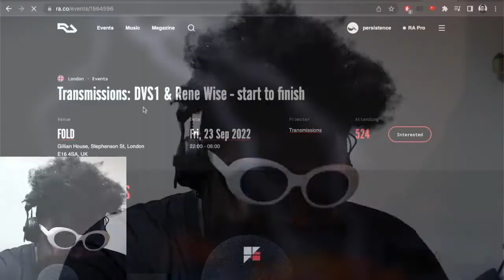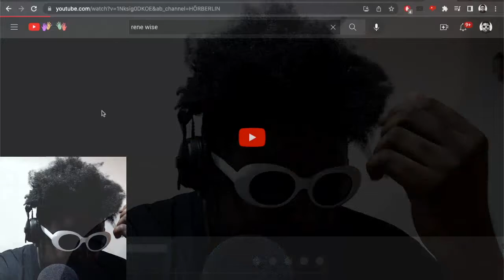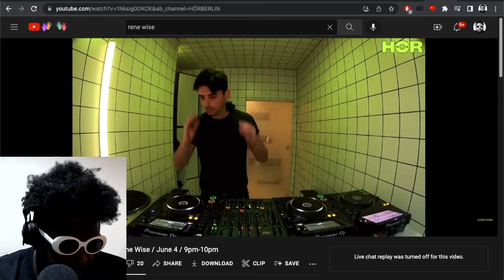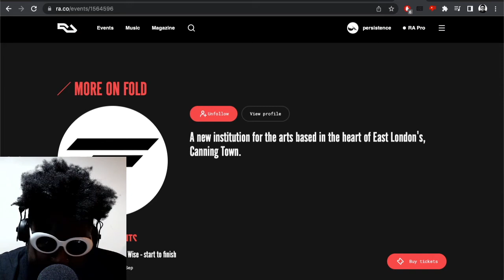Should I go and see DVS1 and Rene Wise at FOLD?